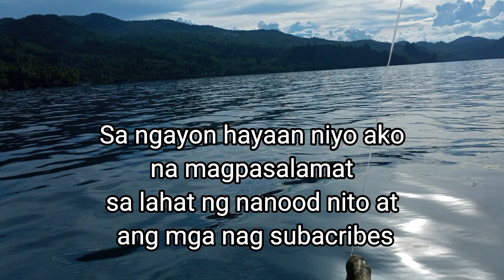ErwinFishing Vlog Introduction Video